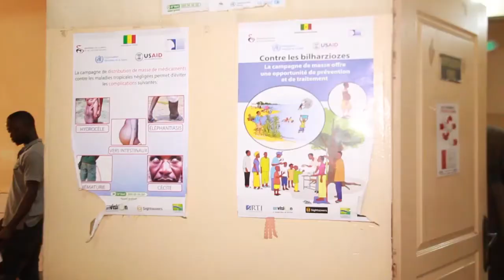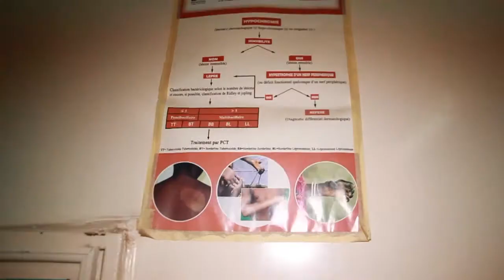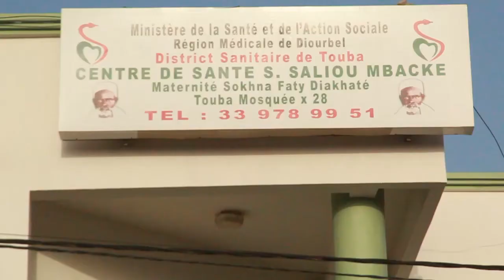MALADIE DE LA DENGUE : Entretien avec le Docteur Modou Diouf